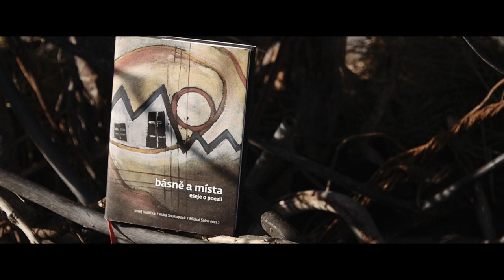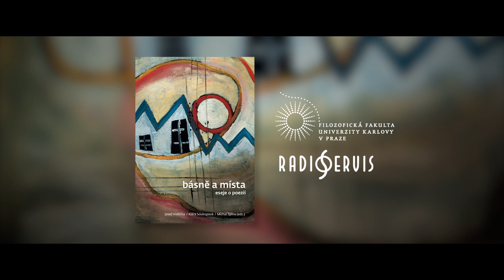Básně a místa. Eseje o poezii (trailer)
Vydavatelství Filozofické fakulty UK ve spolupráci s nakladatelstvím Radioservis vydalo knihu a audioCD „Básně a místa. Eseje o poezii“ odkrývající úzký vztah básní a míst.

Soubor šestapadesáti esejů zavádí čtenáře do historických i současných velkoměst Berlína či Paříže, přímořských přístavů, na Krym i na bolivijské Altiplano, do hor, zahrad i na vzdálené ostrovy. Jednotlivé kapitoly jsou věnovány konkrétním básnickým textům a autorům od starověku až po současnost a zachycují nejrůznější lokality a typy míst v poezii.

Do širokého kontextu vztahu básní a míst uvádí souhrnná studie, jádro publikace pak představují eseje, které komentují a odhalují díla slavných autorů, jako jsou Walt Whitman, Ovidius, Vítězslav Nezval nebo Friedrich Hölderlin, ale i tvorbu básníků méně známých nebo pro český kontext nově objevovaných a překládaných.

Texty původně vznikly pro cyklus Důvěrná sdělení na stanici Český rozhlas Vltava a publikaci doprovází CD se záznamy vybraných pořadů. Čtenář tedy může porovnávat jejich psanou podobu s rozhlasovým ztvárněním v podání Hynka Chmelaře, Jiřího Štěpničky, Jana Hartla a dalších rozhlasových herců.

autoři traileru: Filip Kaleta, Tomáš Roček